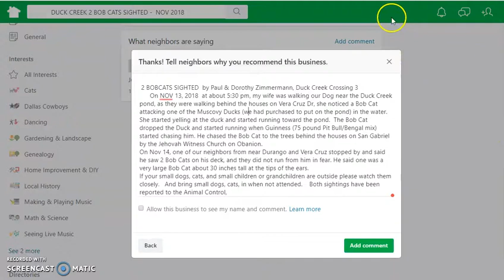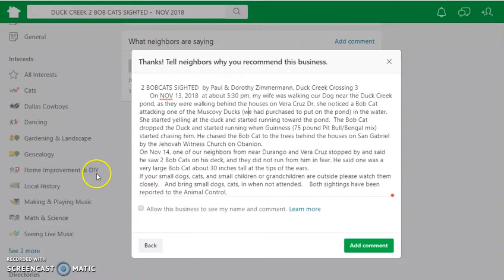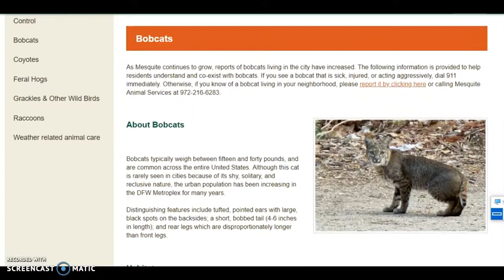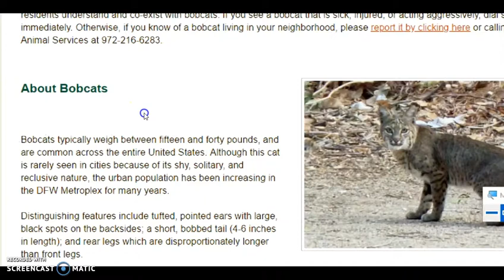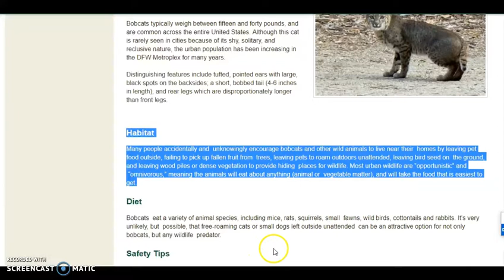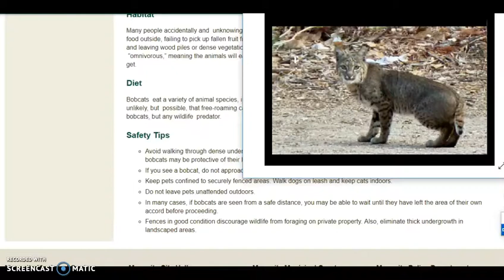2 Bobcats Sighted in Garland & NE Dallas TX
2 Bobcats were sighted by Duck Creek Pond, Garland Texas On Nov 13, 2018  at about 5:30 pm. a man says his wife was walking their Dog near the Duck Creek pond, as they were walking behind the houses on Vera Cruz Dr, she noticed a BobCat attacking one of the Muscovy Ducks (they had purchased to put on the pond)
  Bobcats  eat  mice, rats, squirrels, small  fawns, wild birds, cottontails and rabbits. It’s possible,  cats, small dogs left outside unattended  can be an attractive option for not only bobcats, but any wildlife  predator..  She started yelling at the bobcat and started running toward the pond.  The BobCat dropped the Duck and started running when their 75 pound Pit Bull/Bengal mix started chasing him.  He chased the BobCat to the trees behind the houses on San Gabriel by the Jehovah Witness Church on Obanion.
     On Nov 14, one of our neighbors from near Durango and Vera Cruz stopped by and said he saw 2 BobCats on his deck, and they did not run from him in fear. He said one was a very large BobCat about 30 inches tall at the tips of the ears.  If your small dogs, cats, and small children or grandchildren are outside please watch them closely.   And bring small dogs, cats, in when unattended.
    July 24, 2017   Video of the bobcat near Annapolis & Berwyn a northeast Dallas neighborhood.   Mild winters produce more insects, rats, snakes, and squirrels.  Bobcats follow food.   Animal control will only come if one is injured.  Wildlife experts say bobcats and coyotes aren't losing their habitat, because of human civilization, they actually follow the population.  It is a waste of taxpayers dollars to try to eradicate them, they'll just come right back.  You can honk, clap, stomp or blow a whistle to scare one away.   Keep small dogs and cats inside because you can't shoot guns in city limits.